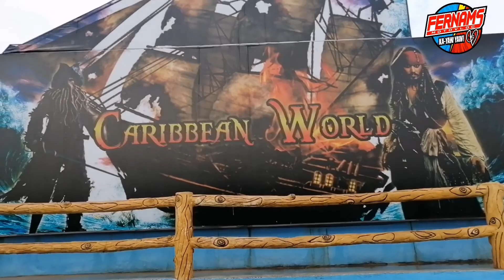Jhandy Mae panoorin ang ganda ng view.